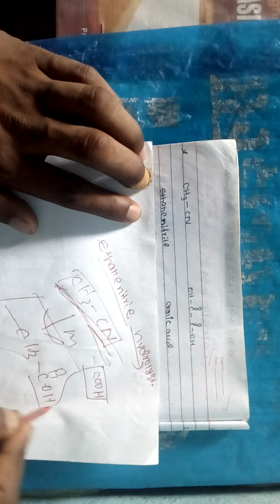12class koo short cut trick carbolicacid lo short trick in nepal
Total Conversion of nitrocompound in hindi or nepali

conversation of nitrogenbenze into aniline
conversation of benoicacid into m_nitro benoicacid
conversation of benzene into nitrobenze
conversation of toluene into 2,4,6trinitrotoluene(TNT)
conversation of nitrobenze into N_phenylthy droxyamine
conversation of nitrobenzene into hydrazobenze
conversation of nitrobenze into
 Azobenzene
conversation of nitrobenzene into Azoxy benzene (oxyazobenzene
conversation of nitrobenzene into Aniline used weak acid
 conversation of nitrobenzene into p_amnophenol used strong acid

Preparation of nitrobenzene
Preparation of aniline
Preparation of TNT
reaction of TNT
reaction nitrobenzene in acidic medium
reaction of nitrobenzene in neutral medium
reaction of nitrobenzene in alkaline medium
reaction of nitrobenzene in electrolytic medium
nitration of benzoic acid

aronatice nitrobenzene and Total reaction
creat ajay